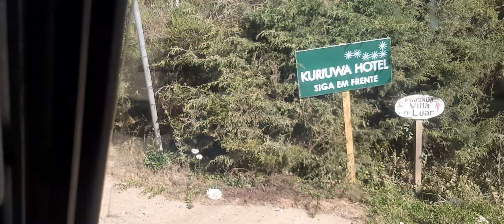Monte Verde Minas Gerais Brasil Suiça Mineira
Monte Verde Minas Gerais Brasil

Crispim Solução Capilar Perucas e Prótese.
Link 👇👇👇👇👇👇
Adalberto Crispim

Pamela prado

Canal De viagem Mostrando Lugares por onde tenho passado.
Pontos turísticos , Dica de Turista , Estrada do Brasil ,Viagens,Turista Férias.
Mostrando como estão as estradas do Brasil .

Viajando com um Caminhão Foton aumark 3.5 14 St
Clube Do Foton Caminhões Brasil no Facebook